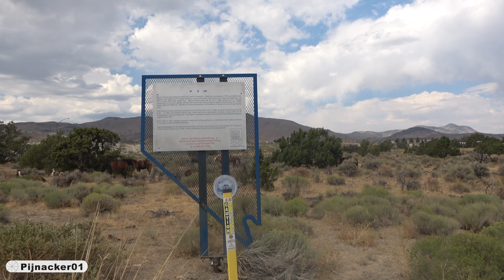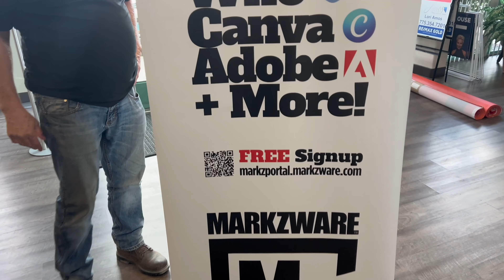Feeding Wild Horses 🐎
Feeding the wild herd of horses in northern Nevada. We went back to that herd of wild horses, mustangs, well at least feral animals. They were the next time in the same green patch of grass in that industrial area! The young filly, who we named 11:11 was still there. That was cool to see the herd again and they all seemed happy and healthy.

This time we brought a few carrots along. Two carrots each. The mares and fillies loved them! This brings up the topic of should we feed wild horses or herds of mustangs, or not. The answer is basically no. If they always get carrots, apples or hay at this location, soon the wild horses will just hang there to wait for the human help.

Feeding wild horses is generally discouraged as it can have harmful consequences for both the horses and their environment. Wild horses are adapted to a natural diet of grasses and vegetation, and introducing human food or processed feed can cause severe digestive problems, including colic. Regular feeding by humans can also lead to behavioral changes, making the horses reliant on people and potentially aggressive, while undermining their natural foraging skills. Additionally, such interference can disrupt the ecological balance, leading to overpopulation and overgrazing, which negatively impacts native plants and other wildlife. For their well-being, it’s best to let wild horses remain self-sufficient and undisturbed.

Afterwards we made another selfie with the young horse, just a few months old. She was happy just like the last time. What a beautiful animal. I’m starting to understand why there are so many horse lovers in the world. These are magnificent mammals and it feels blessed to be able to have such encounters with them.

The freedom of a wild horse in the Nevada high desert is a majestic and raw expression of a natural life. Roaming vast, arid landscapes beneath wide, open skies, these feral horses and many of them native mustangs, gallop across rocky terrain and sagebrush plains with a sense of independence that echoes the wild spirit of the West. (America’s Wild West) They travel in herds, forging strong bonds as they navigate the rugged beauty of their surroundings, from wind-swept plateaus to hidden water sources in remote valleys. Unrestricted by fences, they live by their instincts, free to roam, graze, and thrive in harmony with the harsh yet breathtaking desert landscape, embodying the essence of wildness and resilience.

Once again, this herd are like a bunch of city horses. They are very tolerant of humans and many of them are feral or even recently dumped here. So they have an affinity with humans. True mustangs, which we will show you in future videos, are very cautious of people. This is a very unique experience. Only in Nevada! (Well, other parts of the remote West as well) Wild horse, donkeys and much more!

Feeding the wild horses carrots.